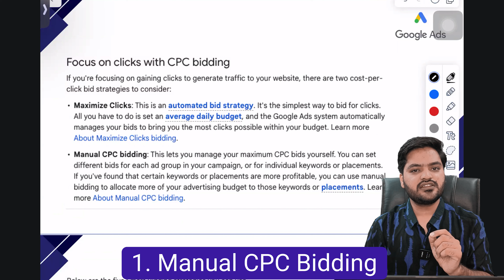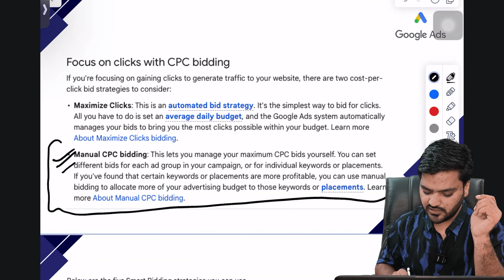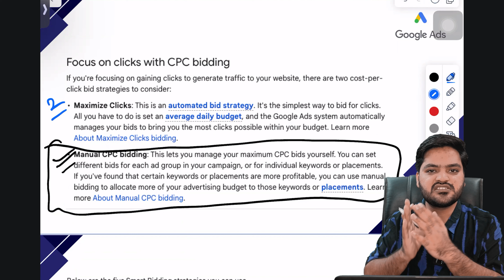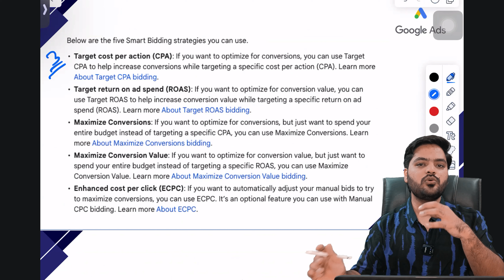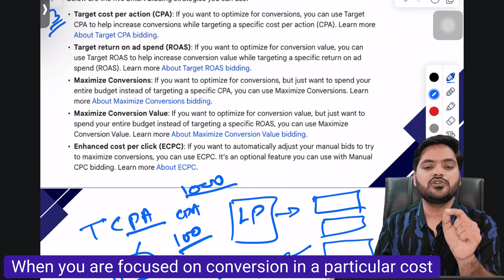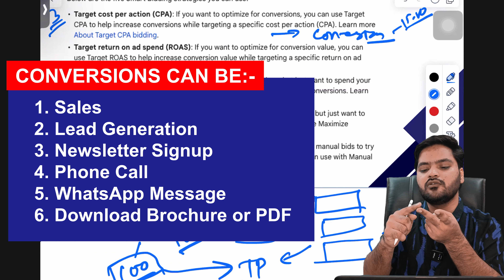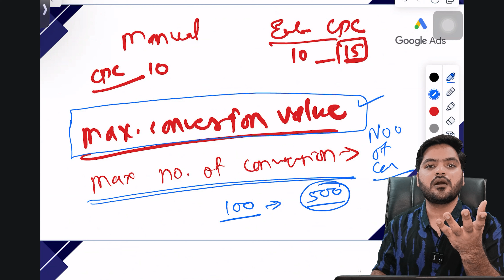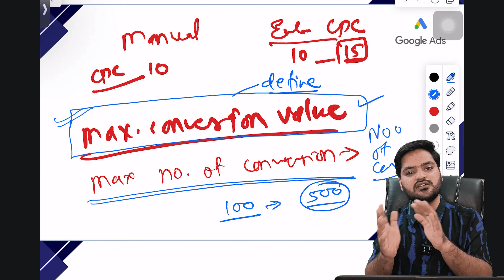Bidding Strategies in Google Ads 2025 | All Strategies Explained in One Video 🔥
Unlock the secrets to successful bidding in Google Ads with our comprehensive 2024 guide! In this video, we explain all the bidding strategies available, helping you choose the best one for your campaign goals. From manual CPC to automated strategies like Target CPA, Target ROAS, and Maximize Conversions, we cover everything you need to know to optimize your ad spend and achieve maximum results. Whether you're new to Google Ads or looking to refine your bidding approach, this tutorial is packed with insights and tips to boost your advertising performance. Watch now and master Google Ads bidding strategies in 2024!

*In this video we covered following strategies in google ads:-*

1. Target cost per action (CPA): If you want to optimize for conversions, you can use Target CPA to help increase conversions while targeting a specific cost per action (CPA). Learn more About Target CPA bidding.
2. Target return on ad spend (ROAS): If you want to optimize for conversion value, you can use Target ROAS to help increase conversion value while targeting a specific return on ad spend (ROAS). Learn more About Target ROAS bidding.
3. Maximize Conversions: If you want to optimize for conversions, but just want to spend your entire budget instead of targeting a specific CPA, you can use Maximize Conversions. Learn more About Maximize Conversions bidding.
4. Maximize Conversion Value: If you want to optimize for conversion value, but just want to spend your entire budget instead of targeting a specific ROAS, you can use Maximize Conversion Value. Learn more About Maximize Conversion Value bidding.
5. Enhanced cost per click (ECPC): If you want to automatically adjust your manual bids to try to maximize conversions, you can use ECPC. It’s an optional feature you can use with Manual CPC bidding. Learn more About ECPC.

If you're focusing on gaining clicks to generate traffic to your website, there are two cost-per-click bid strategies to consider:

6. Maximize Clicks: This is an automated bid strategy. It's the simplest way to bid for clicks. All you have to do is set an average daily budget, and the Google Ads system automatically manages your bids to bring you the most clicks possible within your budget. Learn more About Maximize Clicks bidding.

7. Manual CPC bidding: This lets you manage your maximum CPC bids yourself. You can set different bids for each ad group in your campaign, or for individual keywords or placements. If you've found that certain keywords or placements are more profitable, you can use manual bidding to allocate more of your advertising budget to those keywords or placements. Learn more About Manual CPC bidding.

1. Follow Facebook Ads Series
2. Follow Google Ads Series
4. Complete WordPress Development in Hindi?

Contact - Free WhatsApp Chat Support (only chat, no call): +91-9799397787 (Mon - Friday | 10 AM - 5 PM IST)